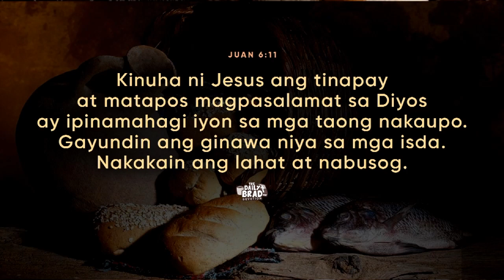Multiplication of bread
TedFailonandDJChaCha | Magpasalamat tayo sa biyayang bigay ng Diyos at ibahagi ito sa iba. Iyan ang ating pagnilayan sa DailyBrad.